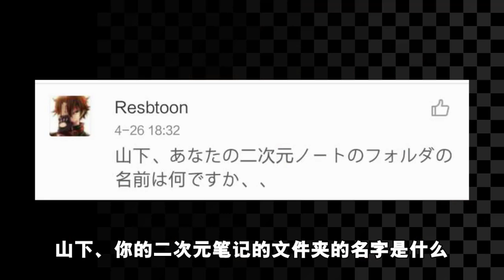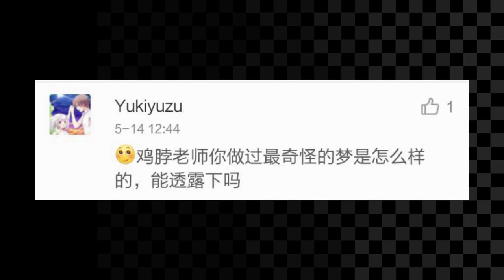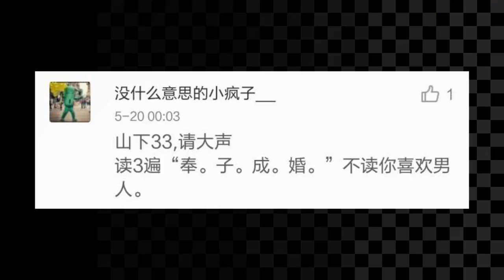【绅士一分钟】不能被发现的秘密